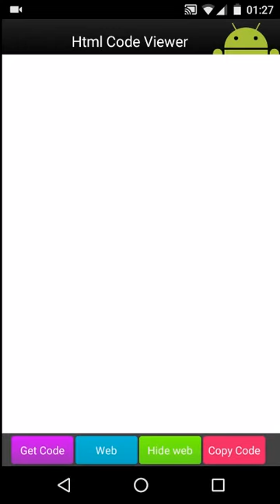Droidscript HTML code viewer app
Basic HTML code viewer